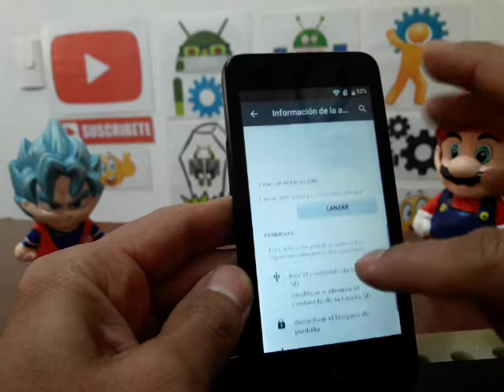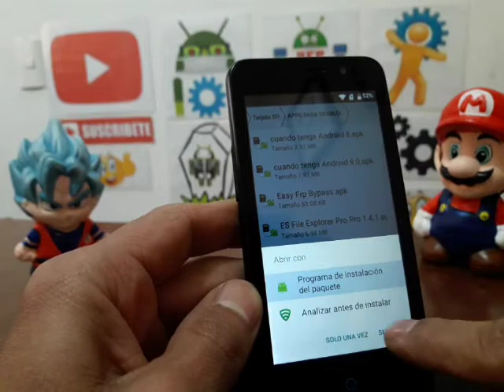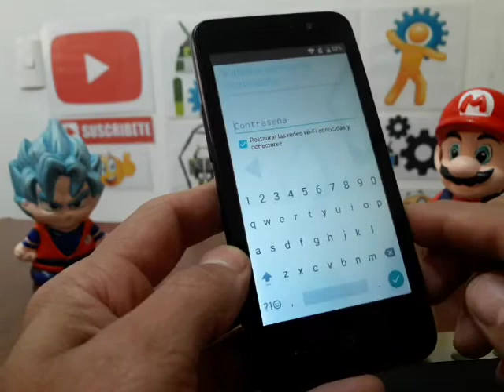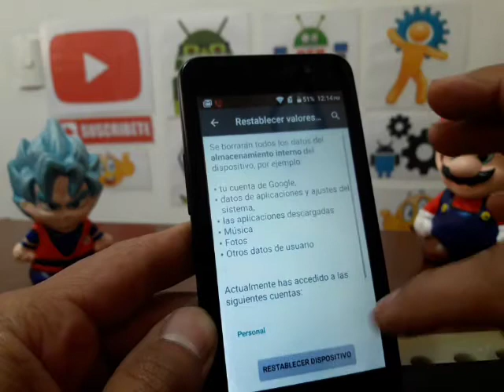quitar cuenta google zte z820